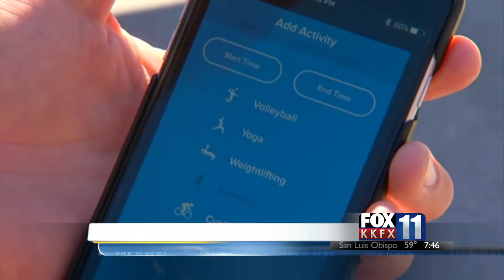KKFX Olympic Medalist Caroline Burckle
OlympiansOnFOX: Olympic Medalist Caroline Stilwell Burckle​ of the 2008 Women's USA Swimming​ joined our show this morning to bring new insight into the emerging stories coming out of the 2016 RIO Olympics​ - including cupping, wearable tech, and the powerhouse men's swimming team.